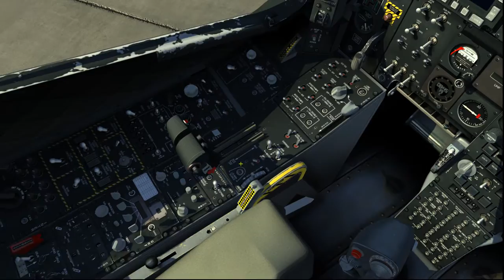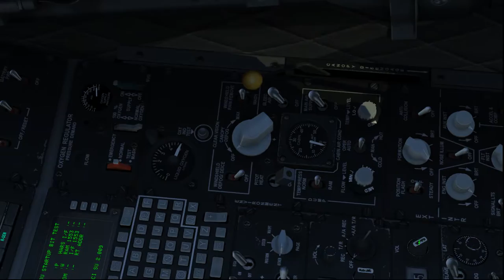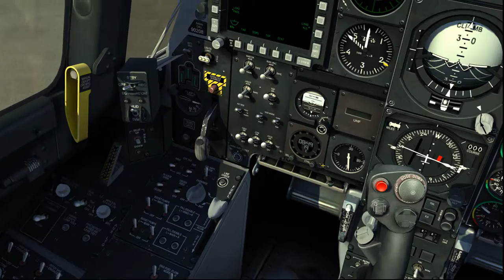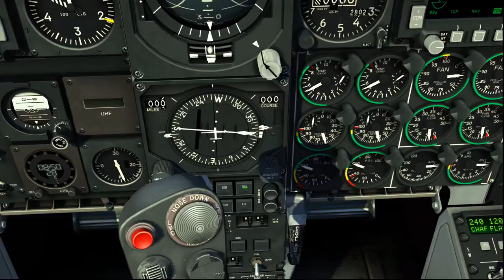DCS World 2.0 A-10C Cold Startup